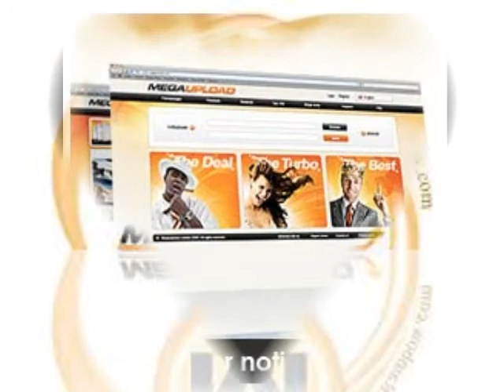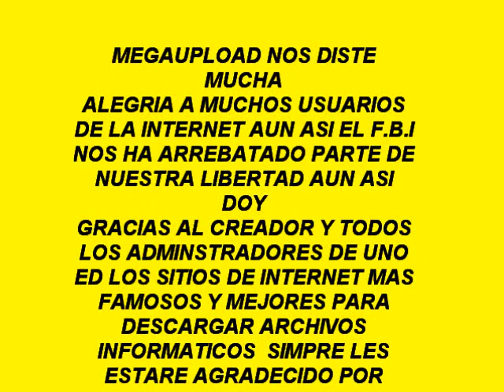MEGAUPLOAD SONG 2012 J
SE NOS HA IDO UNO DE LOS MEJORES SERVIDORES DE DESCARGA CADA DIA NOS ESTAN ARREBATAND NUESTRA LIVERTAD ESTO NO PUEDE SEGUIR ASI  TDO TIENE QUE PARAR